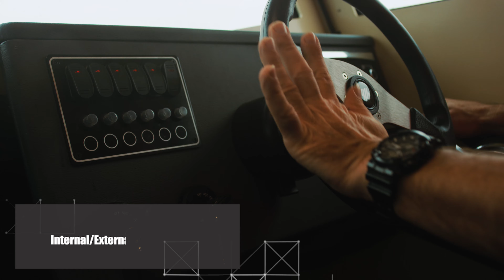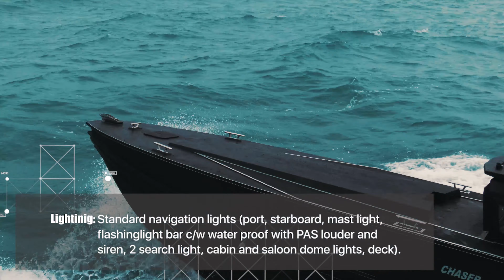armoredboats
ARMORED BOAT new CHASER   980B6